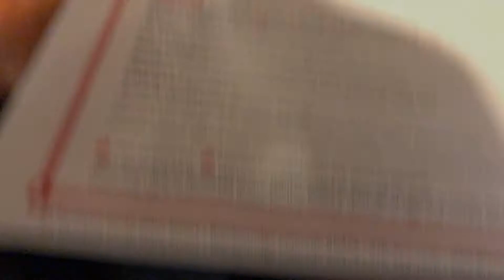Colorado: Weekend Consultant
Weekend in the Mountains